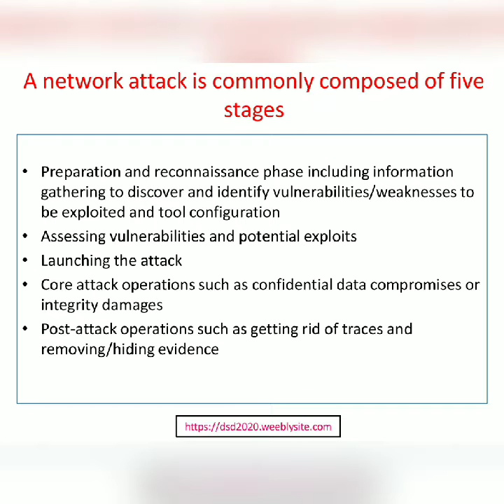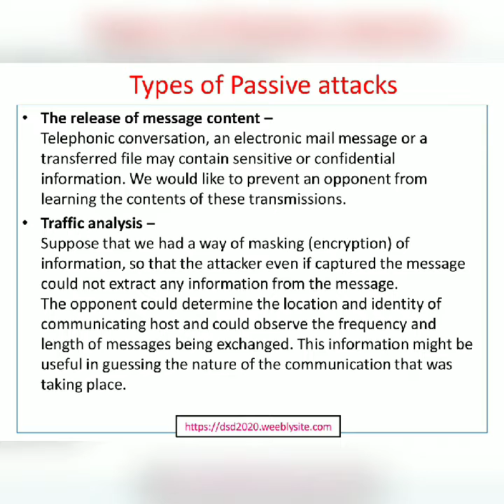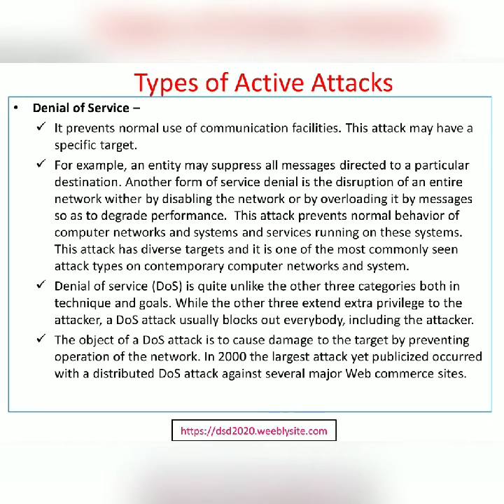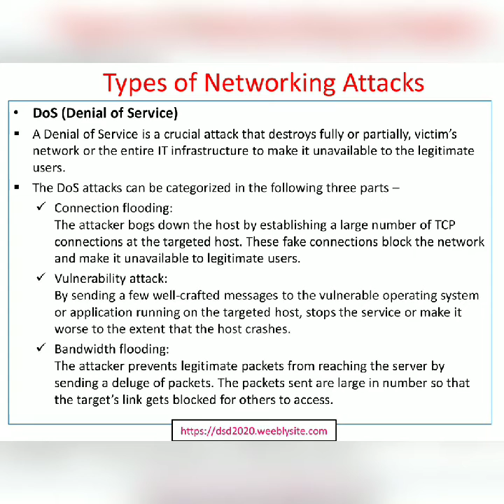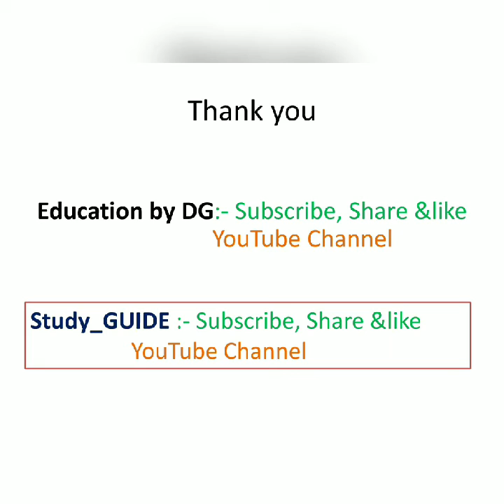Security Attack and Network Attack by DG